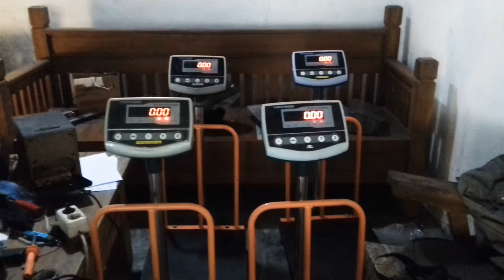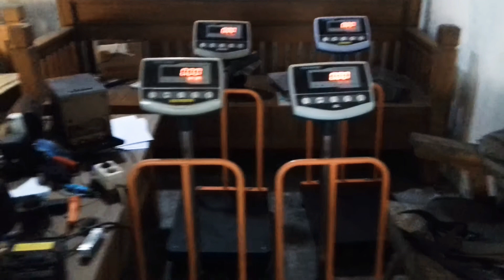Service Timbangan (Loudsel Rusak)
Timbangan Digital, Loudsel Rusak.
Timbangan Digital, Loudsel Rusak. (Cara Timbangan Awet)

Selamat Siang. Salam sejahtera.

kali ini Pejuang Silaturrahmi mereview Timbangan Digital. di salah satu Teman Saya di daerah Patianrowo kab. Nganjuk.

Review Timbangan Digital, (Loudsel Rusak)
seiring perkembangan zaman
Nilai Toleransi /Nilai eror /kesalahan harus semakin diperkecil contohnya Timbangan Atau alat timbang.
Bayangkan jika selisih Timabangan digital dg timbangan konvensional sekitar 50 ons per 100 kg BS di bayangkan kita menimbang dalam jumlah 50 Ton.?
50Ton berapa .!
selisih yg kita dapatkan.
apalagi ini urusan jual beli jangan ada yg dirugikan baik pihak penjual dan pembeli biar berkah Rezeki kita. Amin.
Loudsel Rusak. (Cara Timbangan Awet)

Vidio ini dibuat semata -mata untuk menambah Nilai Edukasi. Salam dr Pejuang Silaturrahmi.